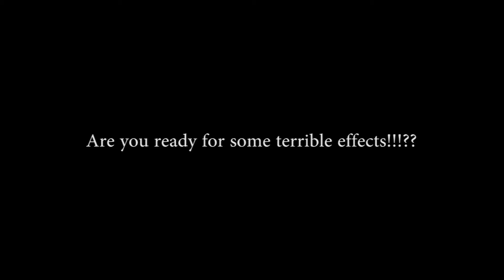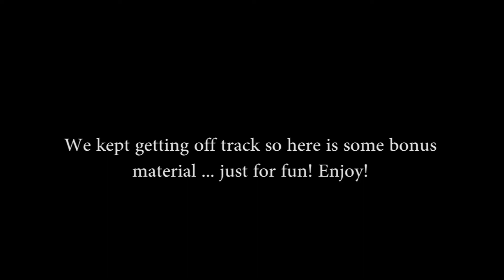Droids Attack! Des Moines, Iowa Interivew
Holy Shit it is about time this damn thing got posted! With that... I had the wonderful opportunity to sit down with the wonderful guys of Droids Attack when they played at the Des Moines Social Club on June 16, 2017. Enjoy my inability to stay focused on this one!

Make sure to check out the band!